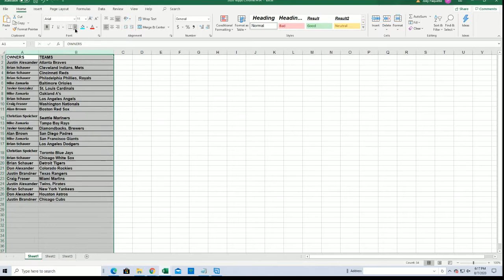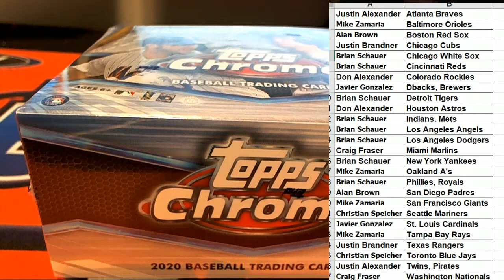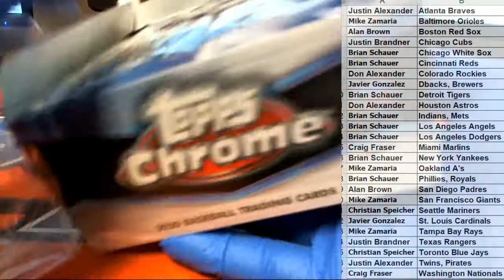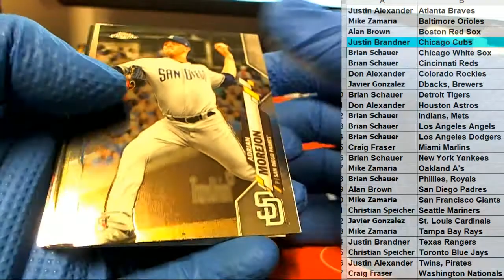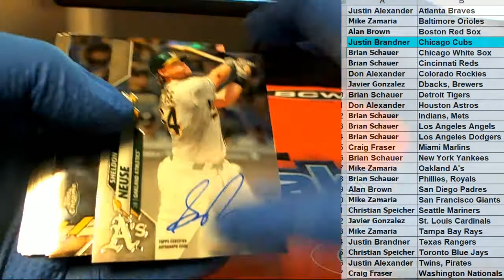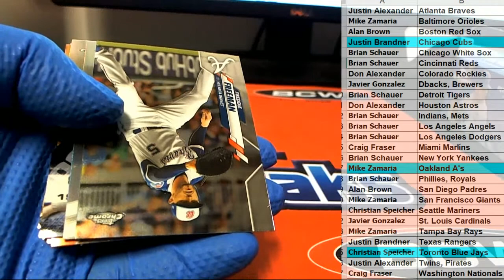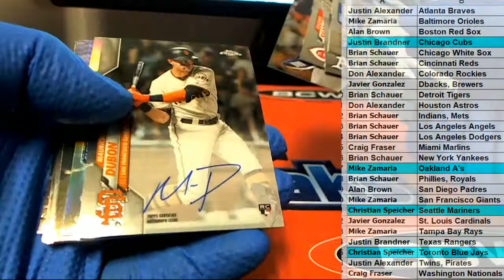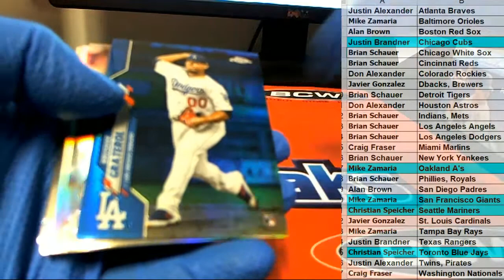2020 Topps Chrome HTA Jumbo Baseball ID 20HTACHROME102